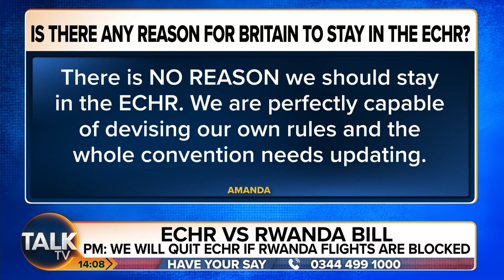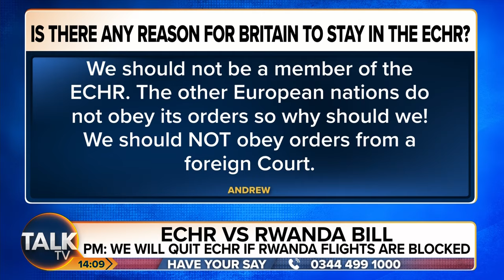"We Would Be Ostracised!" Rishi Sunak Threatens To Leave ECHR If Rwanda Plan Does Not Go Through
Rishi Sunak has said his plan to send asylum seekers to Rwanda is “more important” than membership of the European Convention on Human Rights.

The Prime Minister, who has been under pressure from some Tory MPs to commit to leaving the international agreement, said that immigration control and border security were more important than “membership of any foreign court.”

Speaking on The Sun’s Never Mind the Ballots show, the Prime Minister said: “I believe that our scheme, including the Rwanda part of it, all our plans to tackle illegal migration, are compliant with all of our international obligations, including the ECHR.

“But I do believe that border security and making sure that we can control illegal migration is more important than membership of a foreign court because it’s fundamental to our sovereignty as a country.”

TalkTV's JJ Anisiobi and Kevin O'Sullivan are joined by human rights lawyer Ben Keith and former Labour adviser Matthew Laza to discuss what kind of message it would send to the world if the UK left the ECHR.